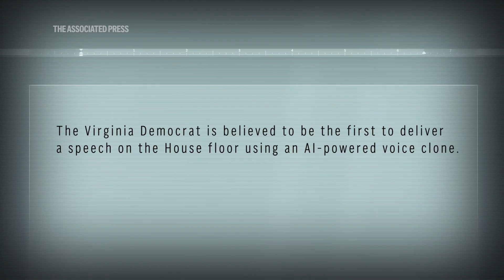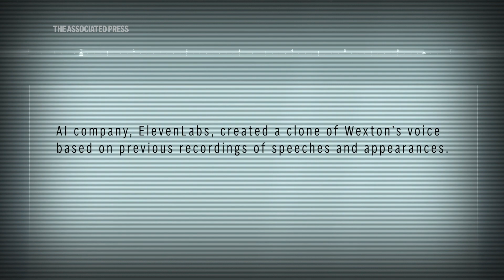A rare brain disease took Rep. Jennifer Wexton's voice. See how AI is giving it back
After a rare neurological disorder robbed Rep. Jennifer Wexton of her ability to speak clearly, she has been given her voice back with the help of a powerful artificial intelligence program.